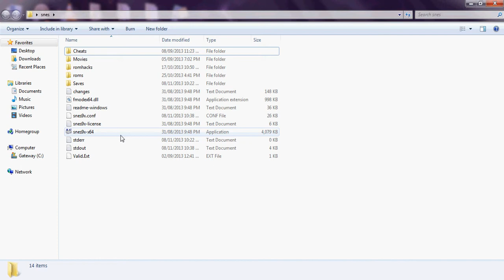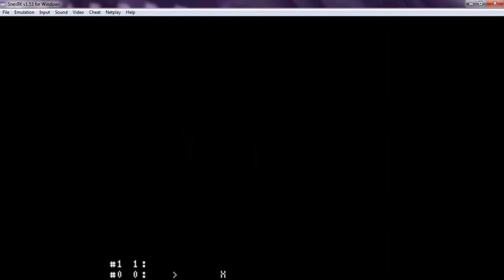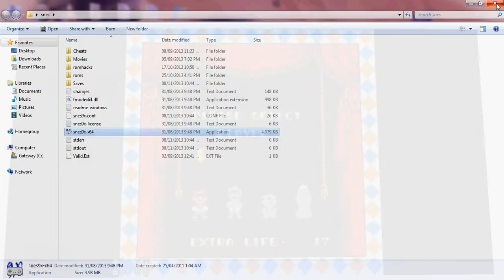Super Mario Bros. 2 (SNES) Blind Run - World 5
Welcome back to my Blind Run of Super Mario Bros. 2 for the Super Nintendo Entertainment System.  in this video, we make our way through World 5/7, get introduced to Green Birdo, and find, fight, and defeat, Clawglip.  Please be Positive about the comments.  Any Negative comments will either:
1) Be removed from my YouTube Channel
2) Get you Blocked
3) Be reported as SPAM

For those wondering what program to use to make (and upload) videos to YouTube, the program I used was HyperCam 2.0! It is a very neat program. The downside. it does NOT display audio!